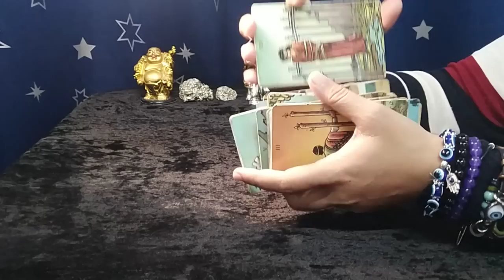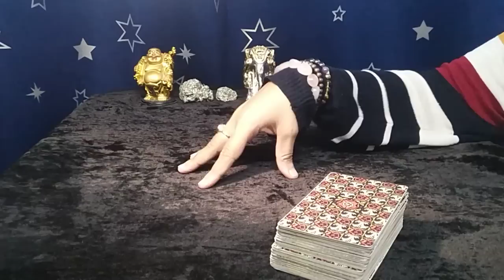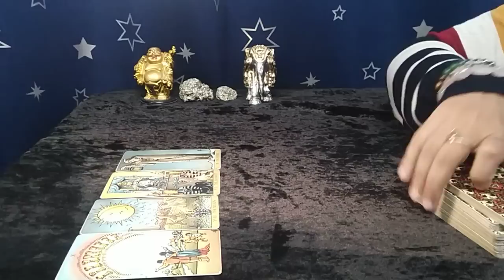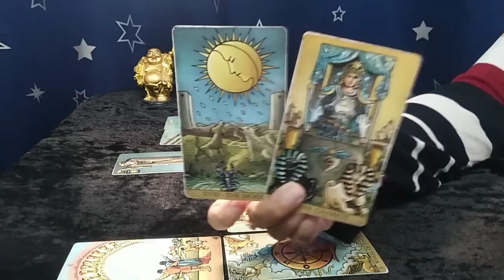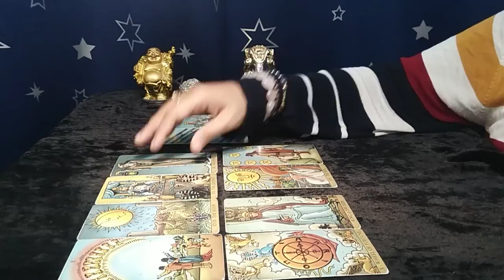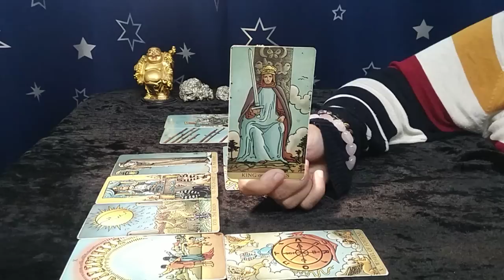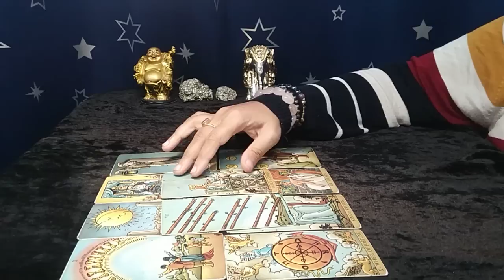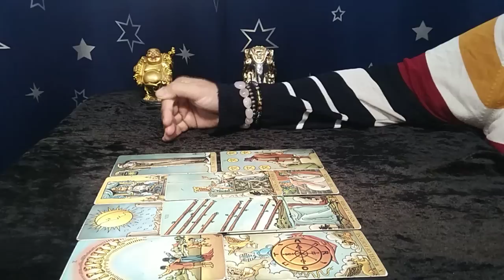❤TAURUS"Omg,YOU LITERALLY have NO IDEA what SHOCKING changes JUPITER RETROGRADE is bringing!"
taurus tarot reading june 2022

2)TAURUS TITLE:"Omg,SHOCKING CHANGES to your LOVE LIFE, BE READY!" JULY-AUG-SEPT 2022
1)What you need to know about your Love Life.
2)What you need to know about your Career and Finances.
3)Challenges you will face
4)Blessings you will receive
5)Messages from Universe
6)Self care Tip
7)Romantic Messages